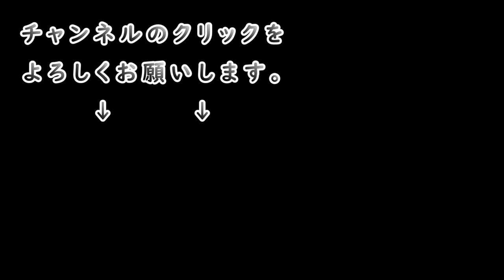キャバ嬢に惚れた男 ホッケ御膳【飯テロ 飯動画 和食 ソロ飯 ピンめし 】Mukbang eating show Japan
干物が最高の焼き加減でした。